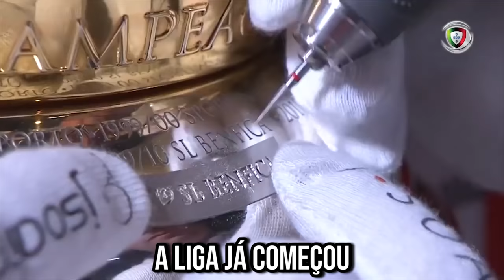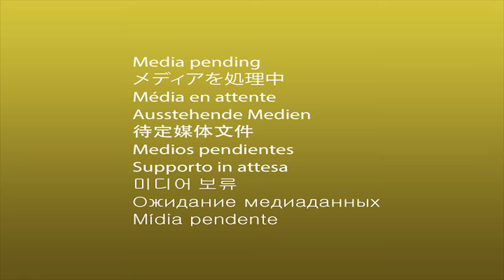♫ BENFICA VS FC PORTO VS SPORTING (PARÓDIA) | CAMPEÃO NACIONAL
Começa uma nova época na Liga NOS e mais uma vez os favoritos ao título são o Sport Lisboa e Benfica , o Futebol Clube do Porto e o Sporting Clube de Portugal.
O Benfica neste momento é o campeão em título mas o FC Porto e o Sporting não vão facilitar!

Segue-me!

✅Lembrem-se : Este canal é para vos entreter e criar um bom ambiente entre todos , se virem algum comentário negativo simplesmente ignorem :)

Teeeeeeeeee logooooooooooo (¬‿¬)